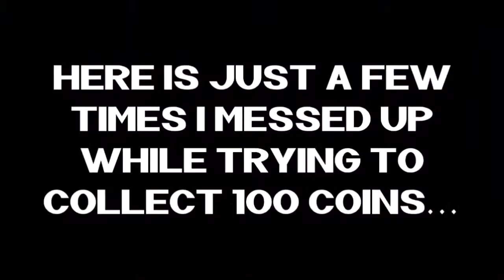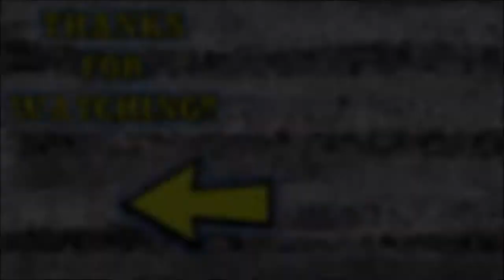Super Mario 64 Part 26: Legitimate Rage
I'm so ready for this level to be over...